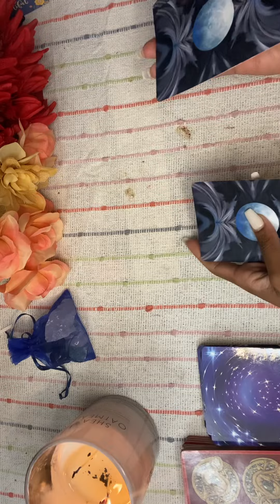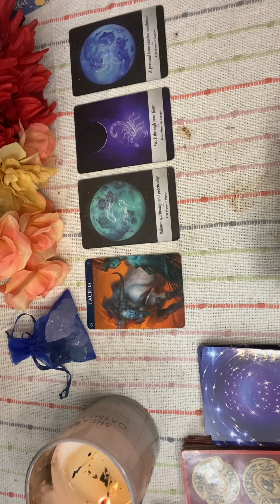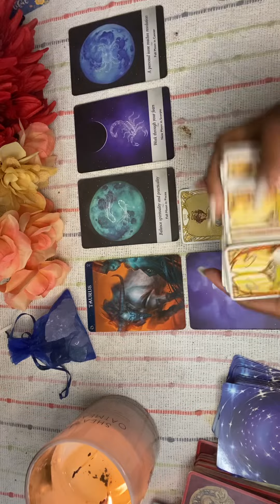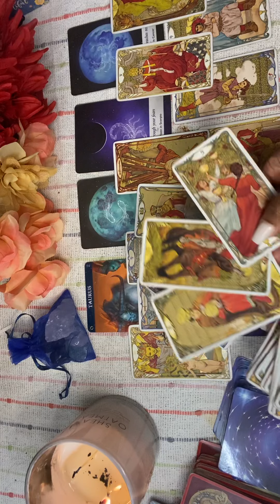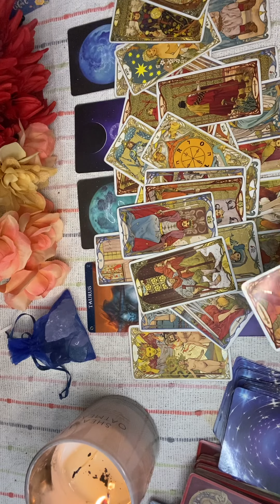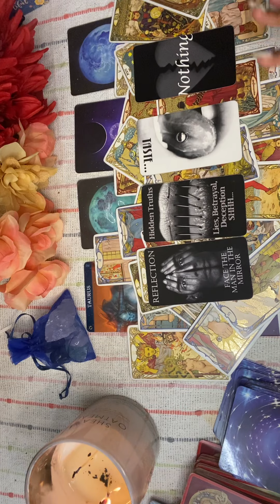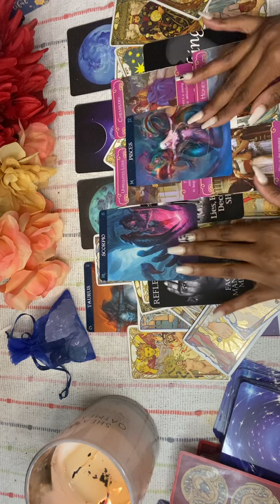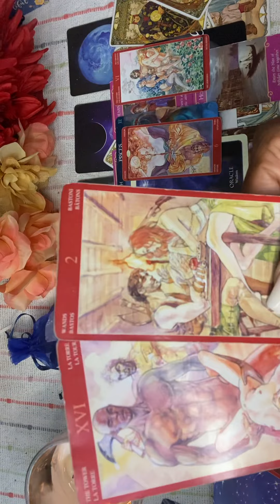🪄🕯🔮TAURUS - ITS JUST EMOTIONS